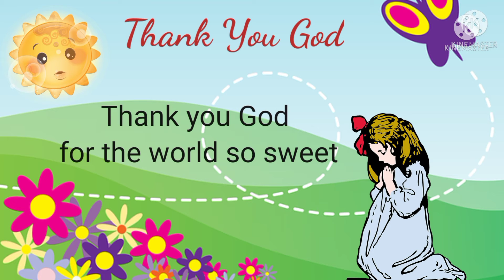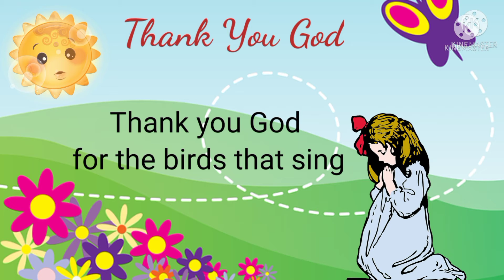Nursery Rhymes - Twinkle twinkle little star/ Thank you God / Sang by Aayushi Bharadwaj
Nursery Rhymes - Twinkle twinkle little star/ Thank you God

Sang by Aayushi Bharadwaj